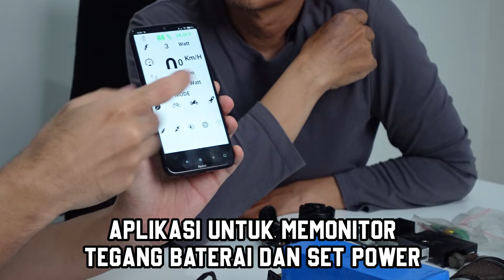MUDAH DIBONGKAR PASANG! MESIN SEPEDA TERKECIL! GOES ON BY BIKENBATT